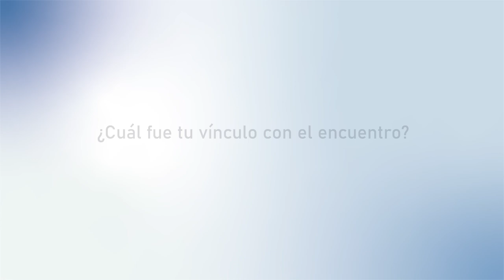Karen Kühlsen - A 30 años del primer encuentro de investigadores en Educación Física (1994-2024)